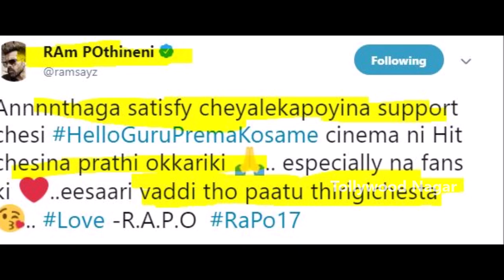Latest News On Director Puri Jaganath And Actor RAM Combination Movie | Actor RAM Movie Updates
Hey guys!